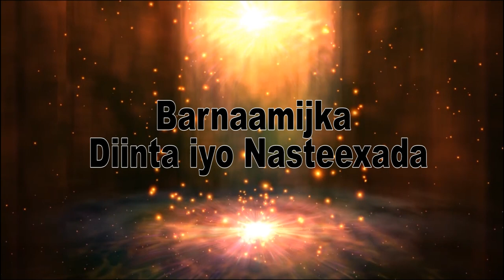WAREYSII XASAASIYA C/KARIIN AXMED MOOGE QABYALADA WAXAA ABUURA MADAXDEENA,BY STARTV